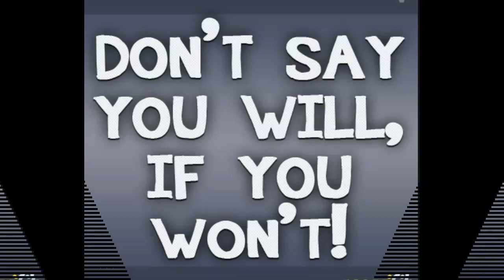In the Still of the Night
"Anyone who associates with Him Talks to him goes in His Chats Im blocking you"